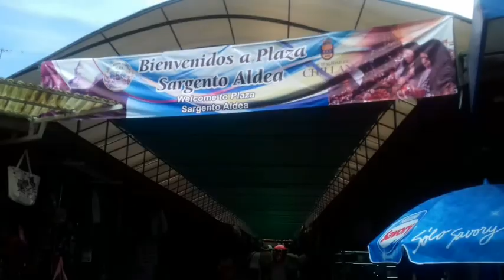Vlog: Viaje a Chillán viejo